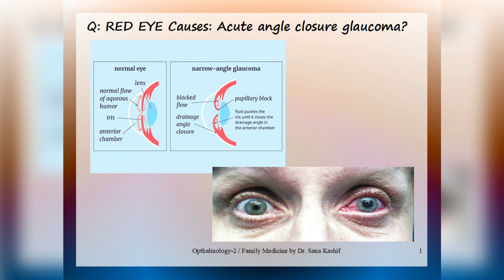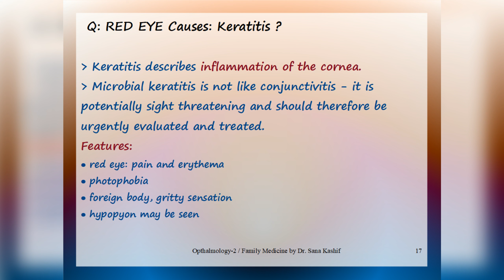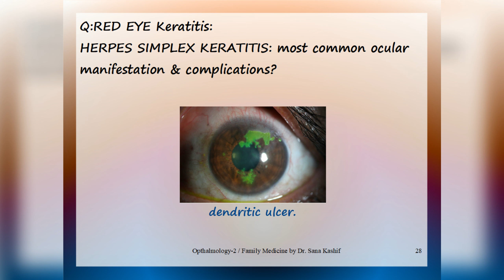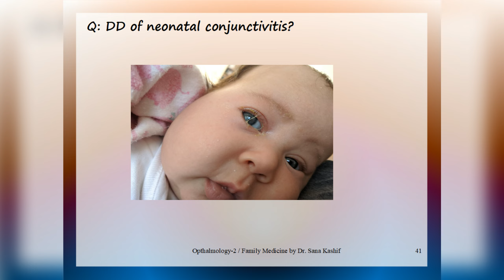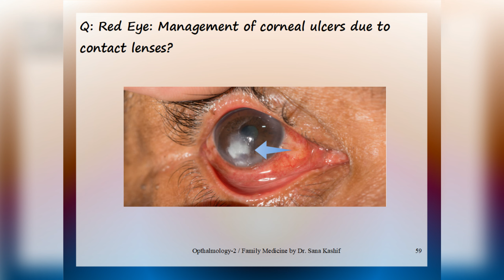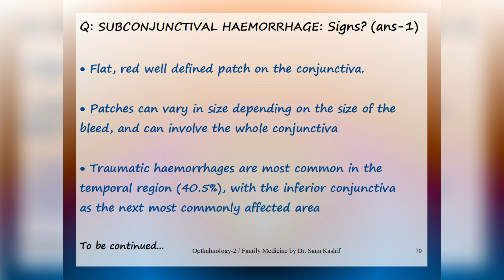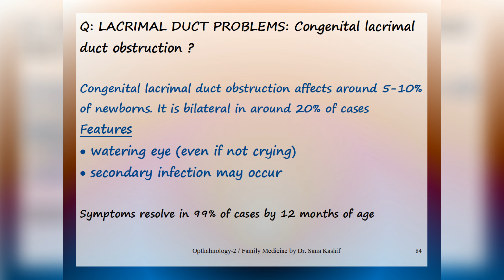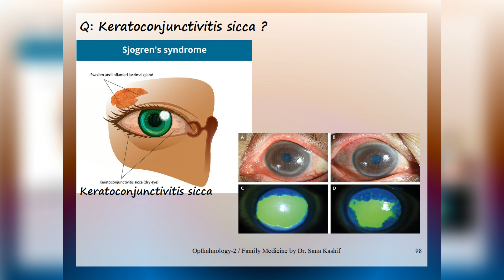Opthalmology-2, Prometric, MRCGP, MCPS family Medicine, passmedicine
FLASHCARDS FOR QUICK REVISION: 100% Syllabus covered

Quick & comprehensive review of the ophthalmology section of pass medicine, complete course coverage in these 4 flashcards presentations.

The essential books for preparing for any  Family Medicine exams are:
1. Oxford Handbook of General Practice and
2. Swanson's Family Medicine Review

Also, go through my Flashcards for quick revision.

If you have any queries join our Facebook group Family Medicine by Dr. Sana Kashif and post questions there.

Good luck with your coming Exam!

These flashcards contain information about Family medicine and will help pass the following family medicine exams,
1. Mrcgp & Mrcgp international By royal college of United kingdom
2. MCPS family medicine by College of physician & surgeon (CPSP) Pakistan
3. DHA exam: Dubai Health Authority Dubai
4. MOH exams: Ministry of health Sharjah, UAE, Kuwait
5. DHCA exam: Dubai Healthcare city
6. HAAD exam: Health Authority Abu Dhabi
7. OMSB exam: Oman Medical Speciality Board
8. NHRA exam: National Health Authority Bahrain
9. SMLE: Saudi Medical Licensing Exam
10. QCHP exam: Qatar counsel for health care practitioners.

TOPICS IN THIS PRESENTATION:

RED EYE Causes:
Acute angle closure glaucoma
Anterior uveitis
The complication of Anterior uveitis
Scleritis
Episcleritis
Distinguish between Scleritis and Episcleritis
A key way to discriminate between scleritis and episcleritis
Keratitis
Etiology of Keratitis
Referral criteria of Keratitis
Treatment of Keratitis
Complications of Keratitis
HERPES SIMPLEX KERATITIS
most common ocular manifestation & Complications
Infective Conjunctivitis
Infective Conjunctivitis Treatment
neonatal conjunctivitis
DD of neonatal conjunctivitis?
Allergic Conjunctivitis
Allergic Conjunctivitis Treatment
Subconjunctival hemorrhage
Endophthalmitis
Herpes simplex ophthalmicus
According to NICE features of severe causes of red eye
A 46-year-old man
Presenting complaints: pain in his left eye, photophobia
Past history: Chronic back pain,
On exam:  the pupil is small, oval-shaped, and associated with ciliary congestion (red eye).
What is the most likely diagnosis?
Management of corneal ulcers due to contact lenses

SUBCONJUNCTIVAL HAEMORRHAGE:
Description
Epidemiology
Risk factors
Symptoms
Signs
Investigations
Management
Management in recurrent hemorrhages
Common causes of unilateral Red eye

LACRIMAL DUCT PROBLEMS:
Dacryocystitis
Congenital lacrimal duct obstruction
Pathogenesis of Congenital lacrimal duct obstruction
Management of Congenital lacrimal duct obstruction

Ophthalmia neonatorum
Retinoblastoma
TUNNEL VISION
RHEUMATOID ARTHRITIS: OCULAR MANIFESTATIONS
Keratoconjunctivitis sicca